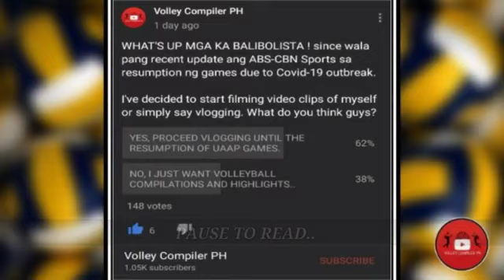TOP 10 FACIAL HITS | SAPUL SA MUKA | HEAD SHOT | KNOCK OUT | UAAP PSL PVL FIVB | PHILIPPINE WOMEN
Facial Hit..

This Video will expose our powerful spikers as they knocked their opponents down LITERALLY with their bombs directly to their faces (Unintentionally).

I have something for you guys. 😉💯🔔

Top 10 Celine Dominggo
Top 9 Kat Tolentino
Top 8 Maica Ortiz
Top 7 Dzi Gervacio
Top 6 Mitch Morente
Top 5 Gizelle Silva
Top 4 Jaja Santiago
Top 3 Alyssa Valdez
Top 2 Eya Laure
Top 1 Dimdim Pacres

Credits to the ABS-CBN SPORTS, ESPN, Chryssedouard, and PH Volleyball Compiler, the owner(s)of the flashed video clips that were used in compiling the entire video.📽🙏